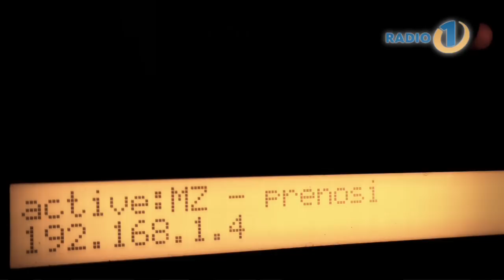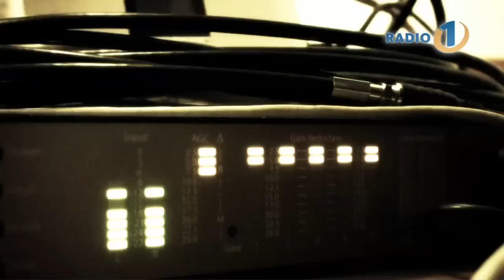Denis na hladnem II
Denis Avdić se je podal na Komno, da se preizkusi v pravih zimskih razmerah.